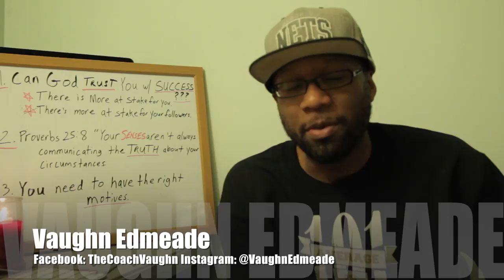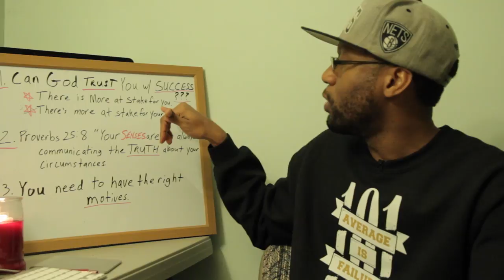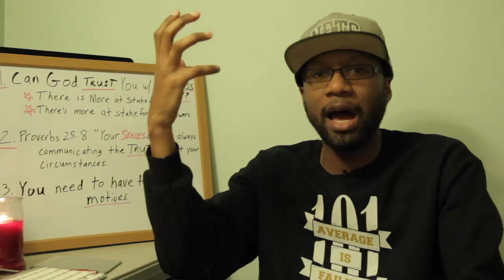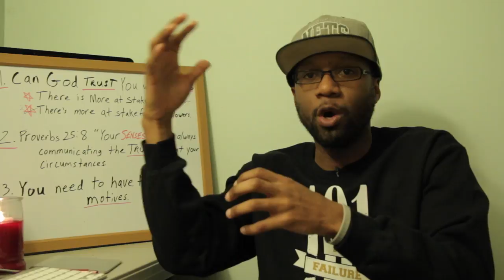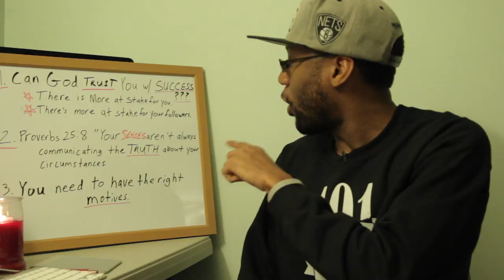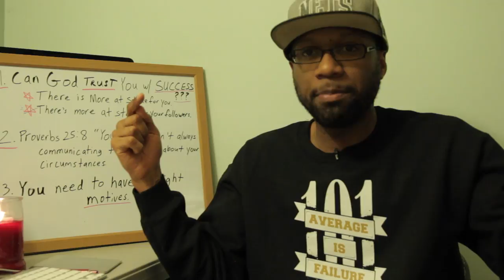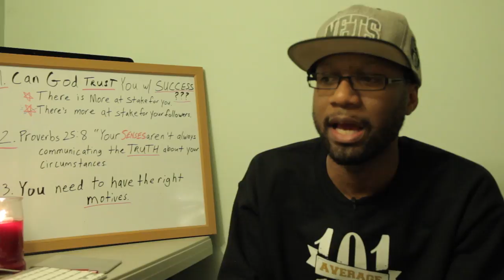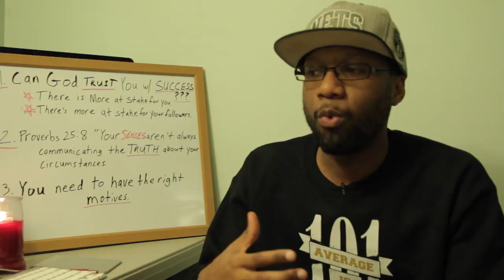Can You Be Trusted With Success?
You have the skills and the talent to achieve success, but will your character allow you to remain successful for the long haul?

Facebook.com/TheCoachVaughn